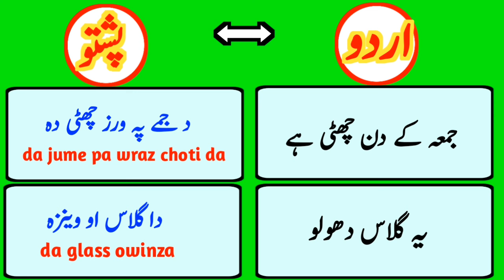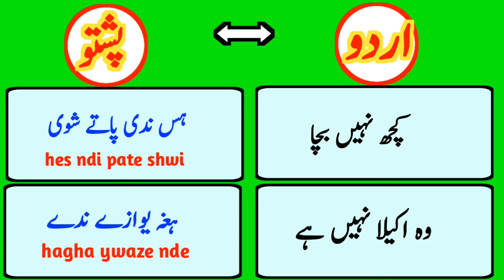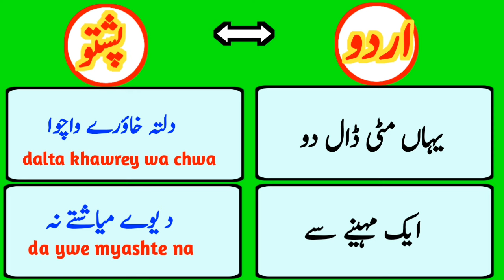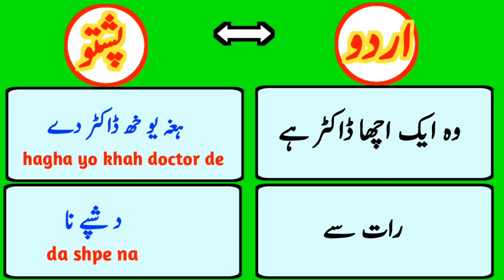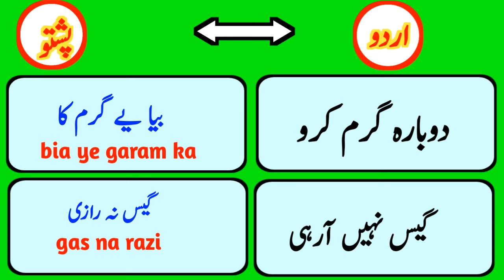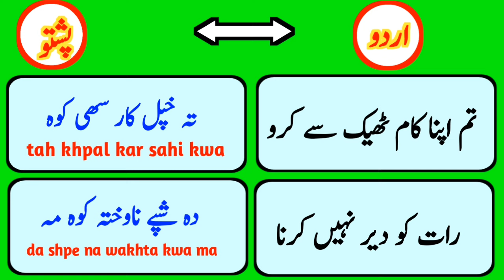Daily use pashto to urdu sentences || urdu to pashto learning course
learn urdu in pashto
pashto through urdu
pashto speaking practice
pashto speaking course
pashto learning course
pashto completed course
how to speak pashto
pashto speak influence
how to learn pashto
pashto speaking in urdu
pashto language for beginners

In this video, small phrases are learned in Pashto language
And the Pashto style of conversation has been learned and the Pashto phrases that are spoken daily have been included in this video.

MORE :-

in this video you will learn daily use pashto sentence.